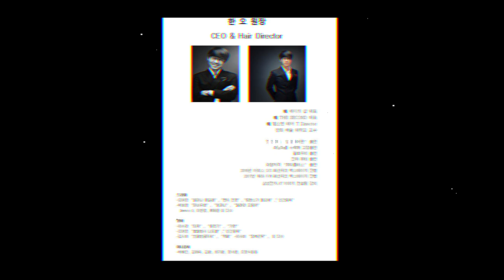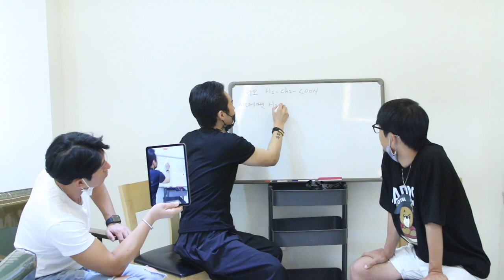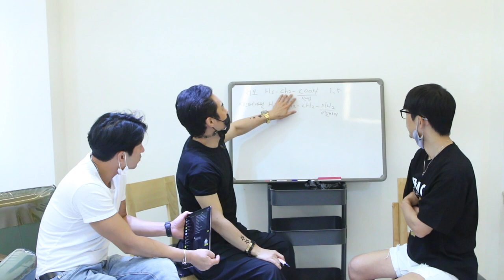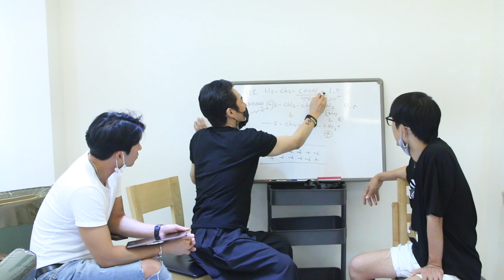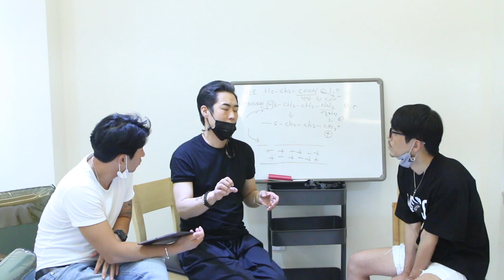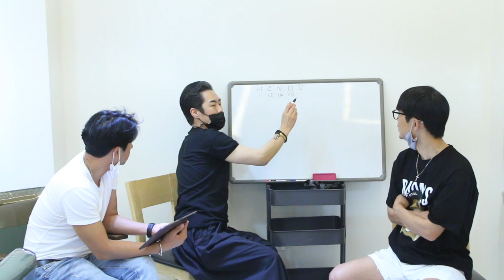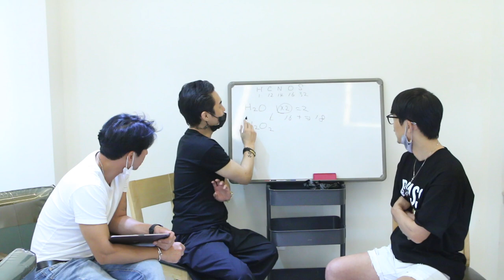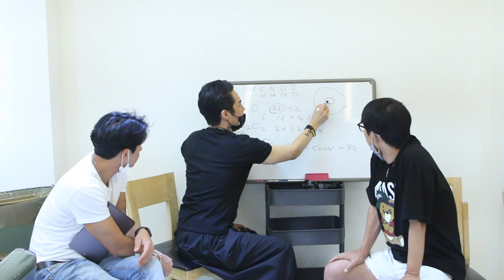대한민국 열펌 NO1 헤어마스터 김선생 3 삼성동미용실 수성헤어 수성원장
❤️ 카톡 tntjd6759
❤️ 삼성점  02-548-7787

산과 염기는 이론중

3가지가 있는데 한가지 기본 먼저 배우세요

우리가 배우는 산과 알칼리(염기)의 정의는 헤어마스터김선생
한테 배우시면 좀 더 확장된 정의로 접하게 됩니다.
(루이스 산, 루이스 염기까지)

오늘은 아레니우수 정의를 배워 보겠습니다

현재 알고있는 산과 염기의 정의를 배울 때는
H+, OH- 이온의 여부알고  가셔야 되는데요

산성을 띠는 이온은 H+ 을 띄고 있고
염기성을 띠는 이온은 OH-을 띄고 있죠

예를들어 몇가지 풀이하면

HCl(염산)은 H+, Cl-를 가진 이온화합물인 염산이고 강산성이죠. (강산성)

CH3-COOH는 CH3COO-와 H+를 가진 아세트산이고 약산성이구요. (약산성)

메틸기 CH3에서  메틸렌기로 CH2 로 수소를 빼고
아세트산에 소수 한개와 황을 넣으면 치오 환원제가 되겠네요

CH3-COOH  ⇨ SH-CH2-COOH(치오)

NaOH는 Na+, OH-를 가진 수산화나트륨(수산화소듐)으로, 염기성이구요. (강염기)

Mg(OH)2는 Mg2+, 2개의 OH-를 가진 수산화마그네슘으로 염기성이구요. (약염기)

여기서 집중하세요

강산, 약산, 강염기, 약염기의 강, 약 차이는?
이온화가 어느 정도 되느냐의 차이라고 이해하시면 됩니다.

지금 현재는 이온화가 조금되고, 이온화가 덜되고의 차이만
아시면 됩니다.

퍼멋너트의  환원제의 산과 염기의 정의는

 H+와 OH-로 알아두면 됩니다.

BGM
Top 10 Bright Music (No Copyright